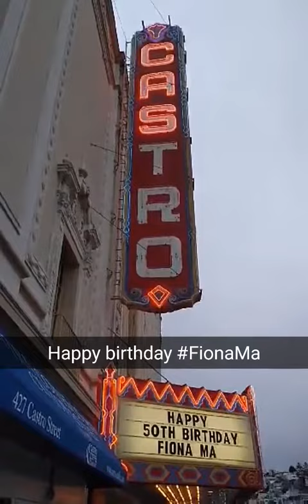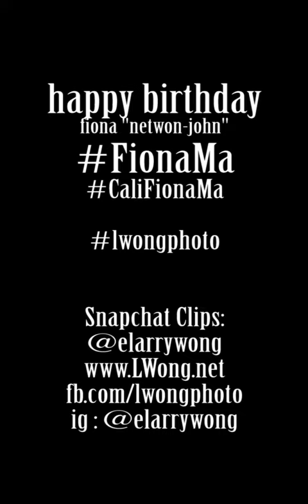Vlog #17 : Birthday Snapchat Montage for Fiona Ma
A group of well-dressed, distinguished individuals gathered on Friday, March 4th, 2016 to celebrate our dear Fiona Ma's Birthday!  Here's a quick snapchat video montage of a few of us saying hello!